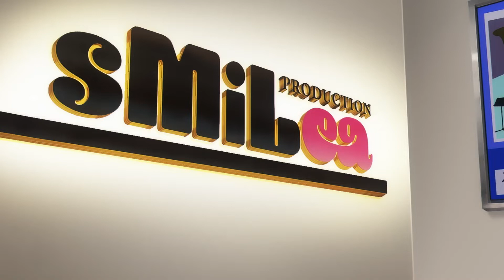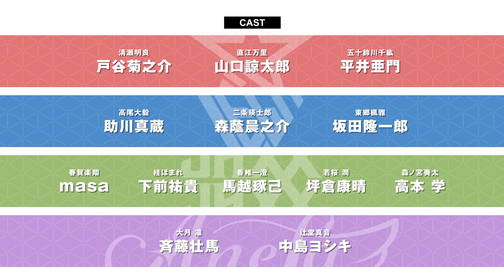Объединяйтесь! - Трейлер. UniteUp! - Trailer.